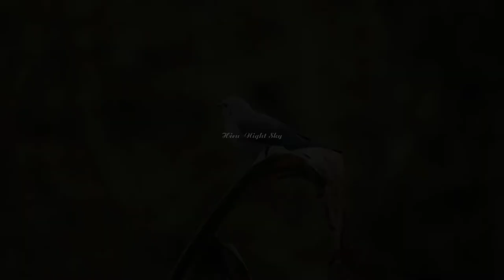Những Hình Ảnh Tuyệt Đẹp Về Thiên Nhiên Diệu Kỳ Ngôi Nhà Chung Của Động Vật Muôn Loài P32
Những Hình Ảnh Tuyệt Đẹp Về Thiên Nhiên Diệu Kỳ Ngôi Nhà Chung Của Động Vật Muôn Loài
Tự nhiên hay thiên nhiên theo nghĩa rộng nhất, là thế giới hay vũ trụ mang tính vật chất. "Tự nhiên" nói đến các hiện tượng xảy ra trong thế giới vật chất, và cũng nhắc đến sự sống nói chung. Phạm vi bao quát của nó từ cấp hạ nguyên tử cho tới những khoảng cách lớn trong vũ trụ. Nghiên cứu về tự nhiên là một mảnh ghép lớn trong thế giới khoa học. Dù cho con người hiển nhiên là một phần của tự nhiên, nhưng những hoạt động của con người thường được phân biệt rạch ròi khỏi những hiện tượng tự nhiên
Bạn có biết? Âm nhạc chính là thần dược của tâm hồn và sức khỏe. Nhiều nghiên cứu đã chứng minh rằng, khi nghe những bản nhạc thích hợp, sẽ đem đến cho bạn rất nhiều lợi ích khác nhau như: tăng trí nhớ, sự tập trung, giảm stress, giúp bạn sáng tạo hơn, giúp cơ thể mau hồi phục sức khỏe, tăng chỉ số thông minh IQ,...

Bạn sẽ tìm thấy được những bản nhạc thư giãn học tập, gia tăng sự sáng tạo, tập trung, giảm stress, nhạc thư giãn giúp bé ngủ ngon, thông minh, nhạc thư giãn dành cho bà bầu, nhạc beethoven cho thai nhi, nhạc mozart cho thai nhi, giúp thai nhi phát triển trí tuệ, nhạc thiền tịnh tâm,...
Thêm Ly cà phê vào mỗi buổi sáng sẽ giúp bạn tỉnh táo và sáng tạo hơn mỗi ngày
Âm nhạc trong video trên
hoặc qua số điện thoại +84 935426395 . Tôi là Hiếu , các bạn cứ gọi tôi là Anh HIẾU ĐẸP TRAI.